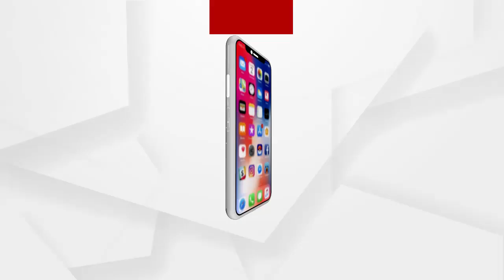ସିସିଟିଭିରେ କଏଦ ହେଲା ଗାଡି ଚୋରିର ଦୃଶ୍ୟ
ସିସିଟିଭିରେ କଏଦ ହେଲା ଗାଡି ଚୋରିର ଦୃଶ୍ୟ...ଅତି ଚାଲାକିରେ ଆସି କିପରି ଗାଡି ଚୋରି କରୁଛନ୍ତି ଦେଖନ୍ତୁ.